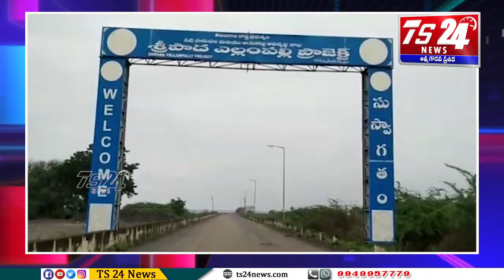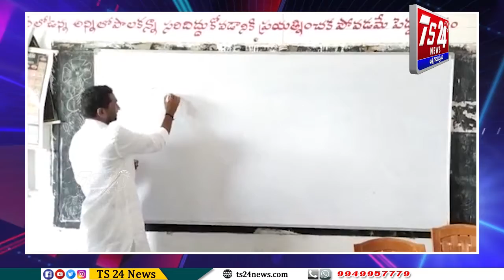Bulletin5 PM |TS24 News